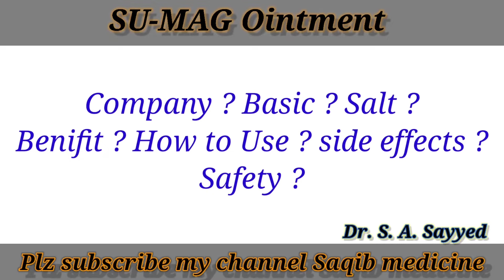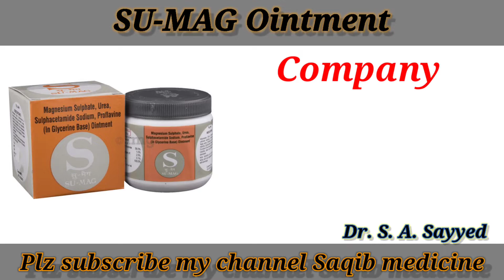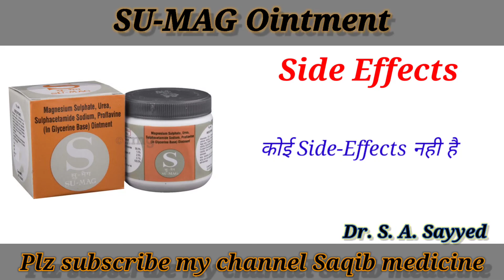SU-MAG OINTMENT | Full Review In Hindi | Uses, Side Effects, Benifits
SU-MAG OINTMENT .
SU-MAG OINTMENT kis kaam aati hai...
SU-MAG OINTMENT ke kya kya side effects hai...
SU-MAG OINTMENT ko hum kese use kr sakhte hai...
SU-MAG OINTMENT ke dose kya hai.
SU-MAG OINTMENT ki MRP kya hai.
SU-MAG OINTMENT me konsa salt hai.
Saqib medicine. . . .

hum aapko is video me  SU-MAG OINTMENT ke fayde batynge aur ise kese use karte hai to aap video last tak dekhe aur video agar achcha lage to video ko like kare aur channel ko subscribe ke

WARNING 🚫

Very usefull medicine
            For
    Right Dosage